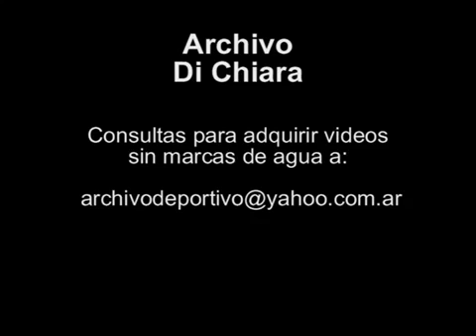Susana Gimenez entrevista a Lolita Torres junto a su familia 1995 V-01777 - DiFilm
Susana Gimenez entrevista a Lolita Torres. Juan Borras entrega en Cogreso premio a Lolita Torres Ciudadana ilustre. Luis "Lole" Caccia. Diego Torres. Santiago Burastero. Marcelo Torres. Mariana Torres.
Fecha: 1995
Duración:
Código: V-01777